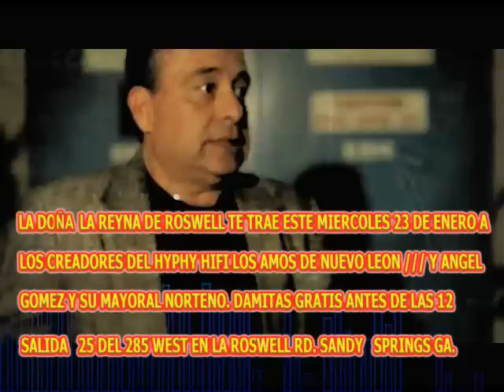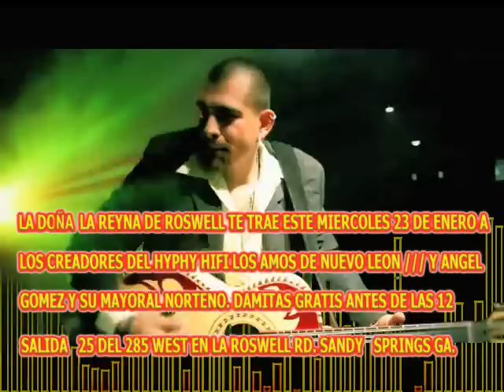LOS AMOS DE NUEVO LEON EN LA DOÑA DE ROSWELL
LA DOÑA LA REYNA DE ROSWELL TE TRAE ESTE MIERCOLES 23 DE ENERO A LOS CREADORES DEL HYPHY HIFI LOS AMOS DE NUEVO LEON /// Y ANGEL GOMEZ Y SU MAYORAL NORTENO. DAMITAS GRATIS ANTES DE LAS 12